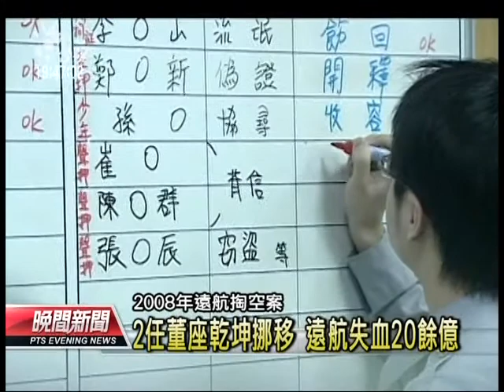20120928 公視晚間新聞 涉掏空遠航求刑6年 胡定吾判無罪